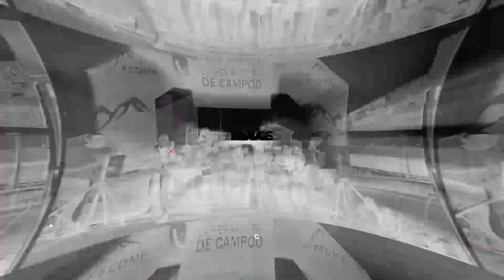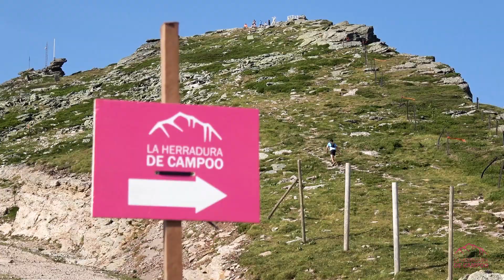La Herradura de Campoo 2022